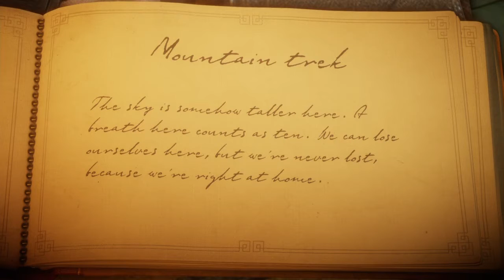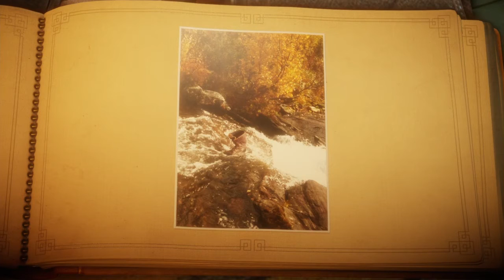UNRAVEL - Mountain Trek (Part 4)